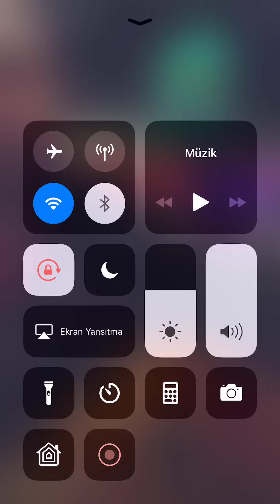Bomba kayıt geldi 2020 potpori